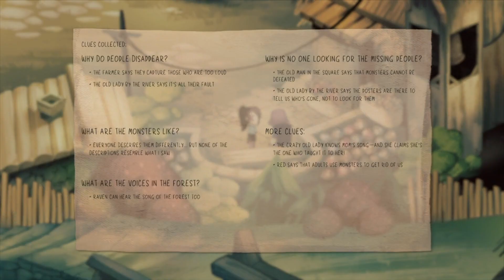Children of Silentown Part 5 | Love and Loss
Lucy reviews all of the notes she’s collected from the townsfolk, and her dad finally has a hard conversation with her.